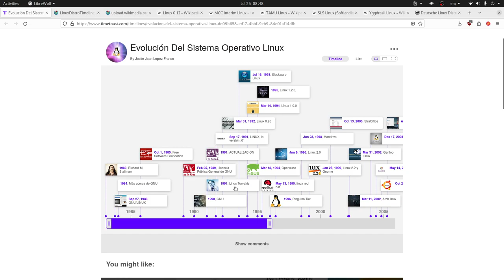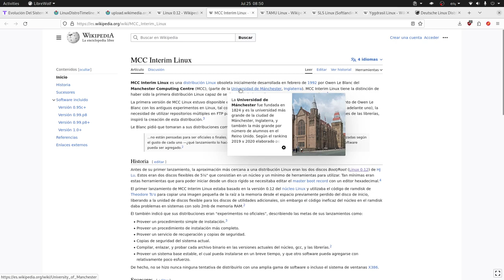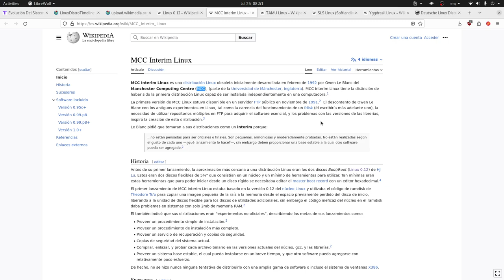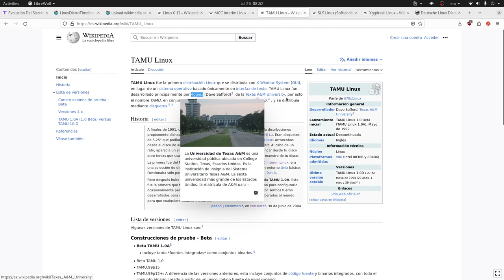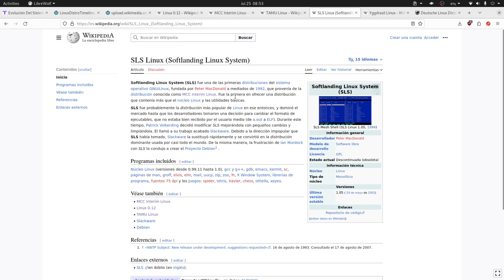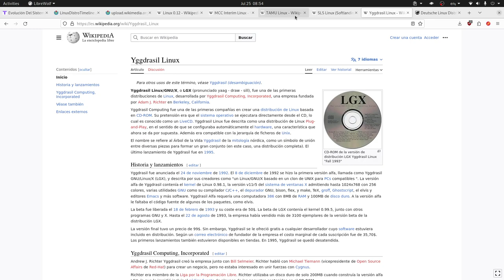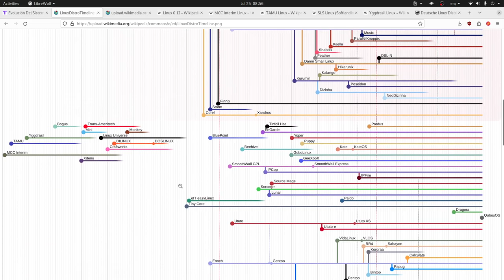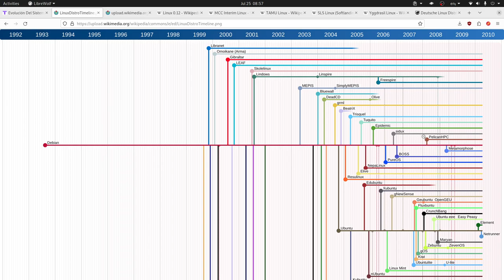¿Cuál fue la primera distro GNU/Linux?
En este video consultamos la historia para encontrar las 5 primeras distros GNU/Linux